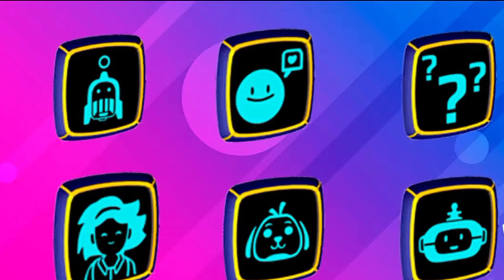Pk Xd New Spoiler Zero Gravity Part 2 || New Spoiler Part 2 Is Coming Soon In Pk Xd